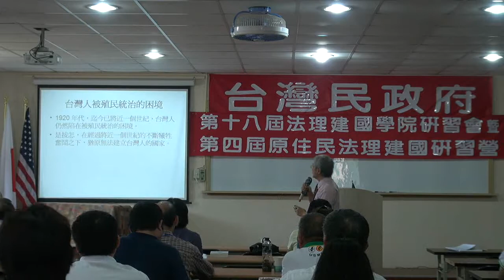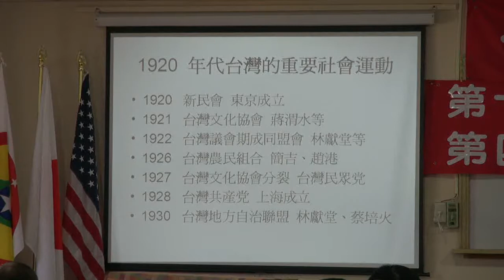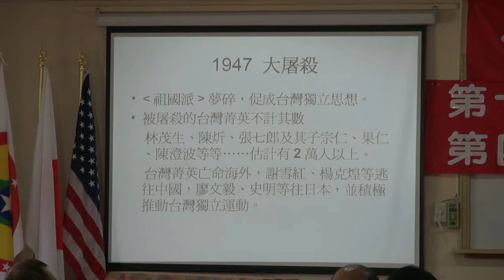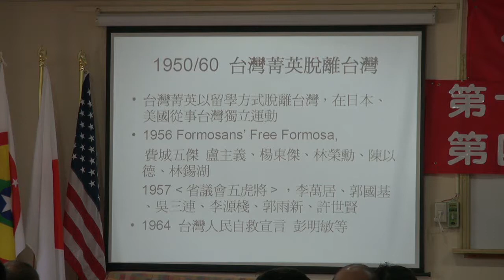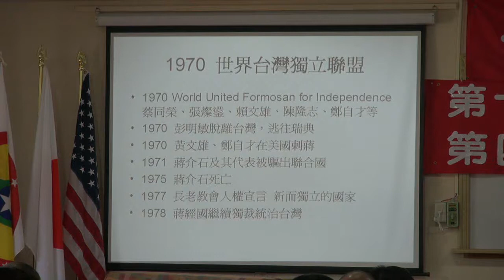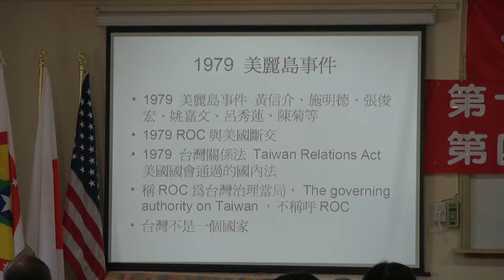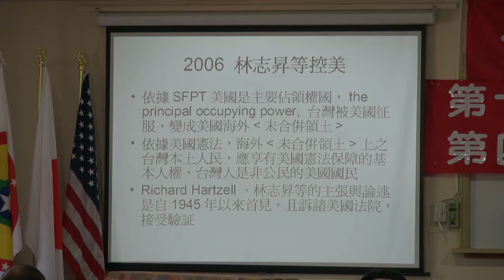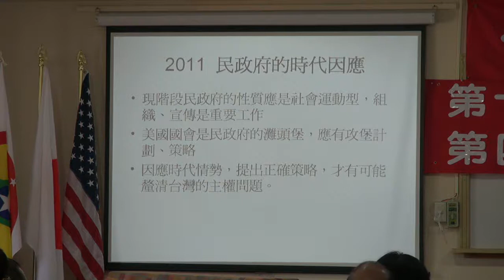111105-4b-1920年代以來的台灣精英-鄭自才-台灣民政府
1920年代以來的台灣精英-鄭自才-台灣民政府第十八屆法理建國學院暨第四屆原住民研習營